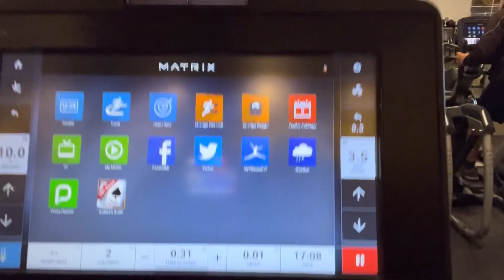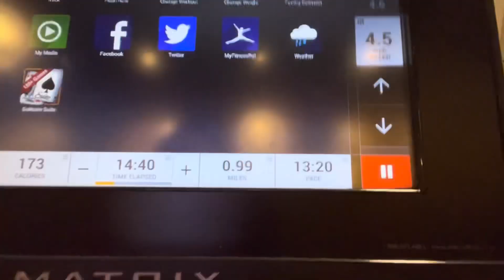Spartan Race Training Day 4|We push ourselves harder then last week and achieve a major goal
Day four of training. We do a mile run and push ourselves harder then last week.